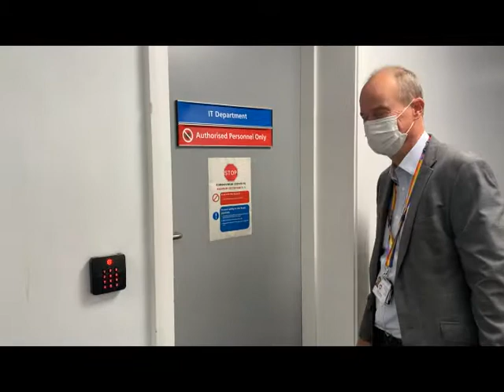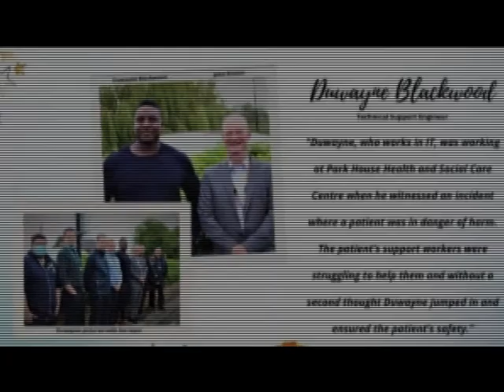Connecting Notts, Good News Story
Watch/Listen to John Brewin, awards Dwayne Blackwood his positive Star Award

If you would prefer/need to visually see what people are saying, closed captions are available for this video. Please click ‘cc’ towards the bottom right hand side of the video.

Facilitated by Yolanda Martin, Associate Director of Communications

Featuring:
John Brewin, Chief Executive.
Dwayne Blackwood, Technical Support Engineer.